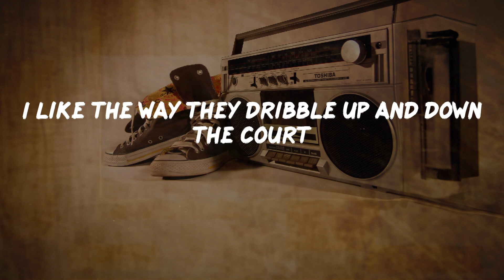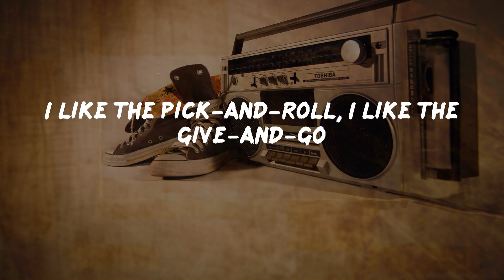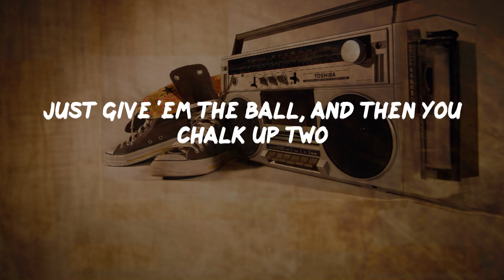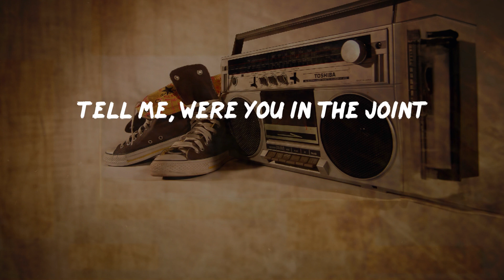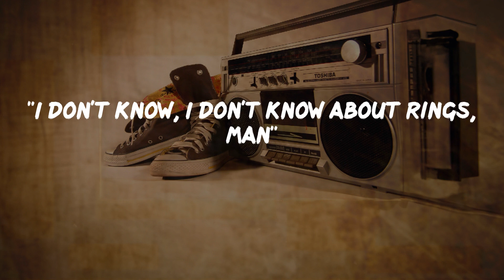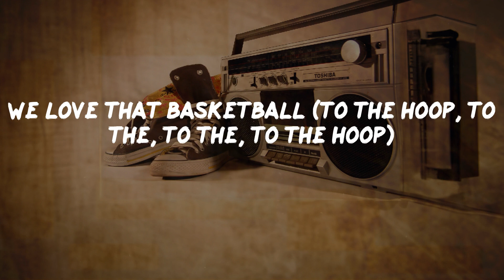Kurtis Blow - Basketball (Lyrics) | HipHop Old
Basketball Lyrics:
They're playing basketball
We love that basketball
They're playing basketball
They're playing basketball
They're playing basketball
They're playing basketball
They're playing basketball
(Now rapping basketball, Number 1, Kurtis Blow)
Basketball is my favorite sport
I like the way they dribble up and down the court
Just like I'm the king on the microphone
So is Dr. J and Moses Malone
I like slam dunks, take me to the hoop
My favorite play is the alley-oop
I like the pick-and-roll, I like the give-and-go
'Cause it's basketball, uh, Mister Kurtis Blow
They're playing basketball
They're playing basketball
I used to go to dinner, then take the girl
To see Tiny play against Earl The Pearl
And Wilt, Big O, and Jerry West
Play basketball at its very best
Basketball has always been my thing
I like Magic, Bird, and Bernard King
And number 33, my man Kareem
Is the center on my starting team
(To the hoop, y'all, watch out, watch out)
(In yo face, here comes the rest)
Clyde, Rick Barry, and Pistol Pete
Now these players could never be beat
Isiah, and Iceman, too
Just give 'em the ball, and then you chalk up two
Dantley and Wilkins are on the scene
And Ralph Sampson is really mean
Bill Russell didn't take no junk
And Darryl Dawkins got a monster dunk
(To the hoop, y'all, yes)
(Ha-ho, here I go, face)
(Watch me, D up, D up, D up, sucker)
(Ah, you can't check me, man)
(I get on down)
(Oh yeah, I like this basketball)
(D up now, here I go, in yo face)
(Swish!)
(Oh yeah!)
(To the, to the hoop, y'all)
(It's basketball)
Tell me, were you in the joint
The night Wilt scored a hundred points?
Or when Celtics won titles back-to-back
And didn't give nobody no kind of slack?
Or when Dr. J shook the whole damn team
With moves that came right out of a dream?
Or when Willis Reed stood so tall
Playing D with desire? It's basketball!
They're playing basketball (to the hoop, y'all)
We love that basketball (yeah, yeah, girl)
They're playing basketball (oh yeah)
We love that basketball (to the hoop, to the hoop, to the hoop, y'all)
They're playing basketball (shoot the pill)
We love that basketball (bass line, slam dunk)
They're playing basketball (D up, D up, D up)
We love that basketball (oh yeah)
I get the ball and then I go and play
Like a superstar in the NBA
The forwards, the centers, and all the guards
The ones you see on the bubblegum cards
Me and homeboy would go one-on-one
'Cause playing the game is a lot of fun
Sit by the TV and watch 'em all
'Cause Kurtis Blow is rappin' basketball
"Now did you see that boy Pearl the other night
Take that thing up in Ewing's face?"
"He's bad, but I like Michael Jordan, man"
"Man, do y'all remember the old days?
The old days when the Reverend Dr. J
Used to take the whole team, boy
Used to do it to 'em
Used to burn 'em, used to burn 'em
I saw him burn Cazzie Russell one night
Man, it was embarrassing"
"Hey, y'all see Bernard King, man?"
"Oh Bernard King is my man
I like that nigga"
"Knicks play ball"
"Oh they been playin'"
"Bill Russell was the man"
"Oh, but Wilt usually take him, man, Wilt"
"My man Bill Russell had the championship ring
Wilt just had them points, that's all he ever had"
"I don't know, I don't know about rings, man"
They're playing basketball (the ball, y'all)
We love that basketball (the pill, the pill, the pill)
They're playing basketball (D up, D up)
We love that basketball (oh yeah, to the hoop)
They're playing basketball
They're playing basketball
They're playing basketball
They're playing basketball
They're playing basketball
They're playing basketball
They're playing basketball (to the, to the hoop)
We love that basketball (to the hoop, to the, to the, to the hoop)
They're playing basketball (swish!)